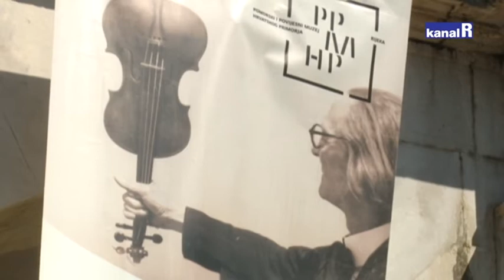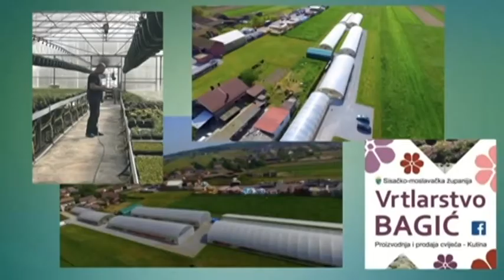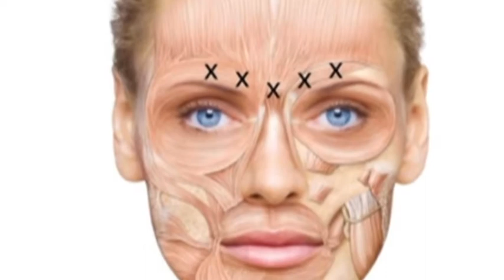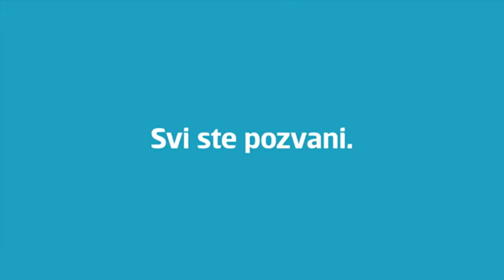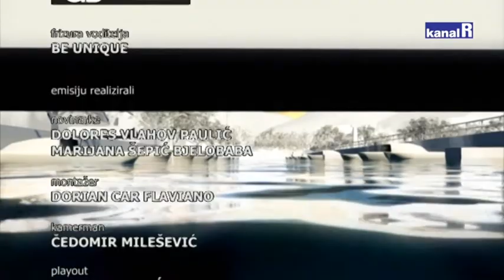Planet Ri - 19.03.2021.